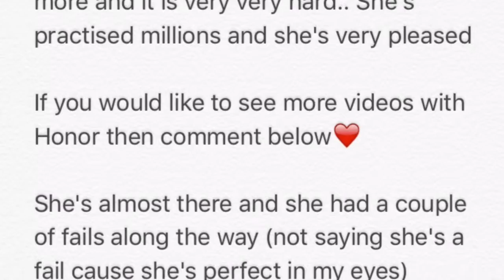Gymnastics with my sister ❤️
Honor is only 6 and is able to do loads more and it is very very hard.. She's practised millions and she's very pleased

She's almost there and she had a couple of fails along the way (not saying she's a fail cause she's perfect in my eyes) enjoy❤️

Message from Honor/ written by Honor ~